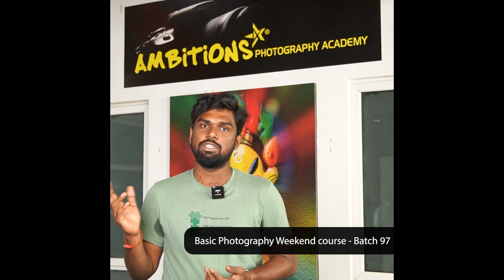Basic Photography Weekend course feedback